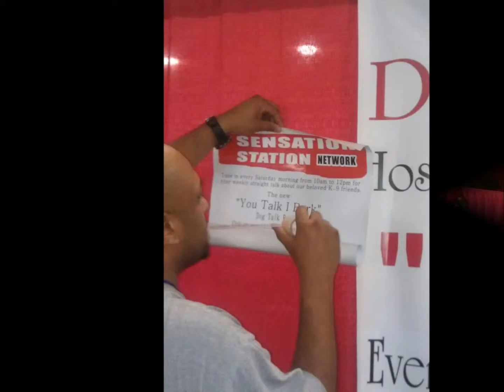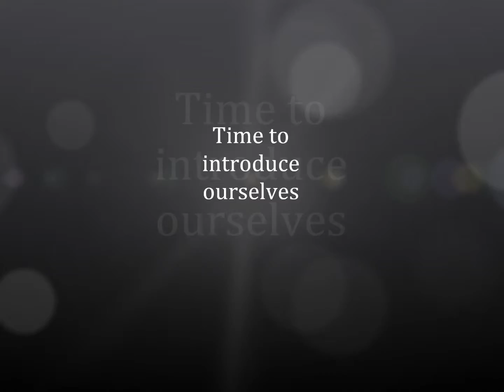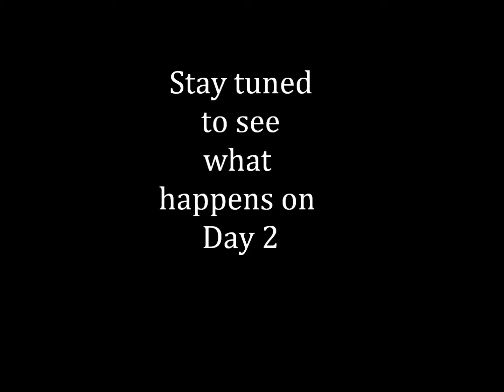You Talk I Bark Road Show Vol 1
Tampa Bay Pet Expo

Expert Dog Trainer and K9 Behaviorist available to help! We can train any dog any age.

Top Dogg K9 Foundation is a 501c3 Non Profit Organization.

Top Dogg K9 Foundation
Our mission is to reduce the number of military families that are impacted by suicide due to mental illness each year.
Warriors we seek to aid are Disabled U.S. Military Veterans servicing in the Army, Navy, Air force,  Marine, Coast Guard, and Gold Star Families.